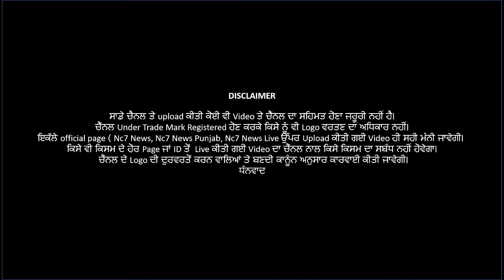Bains Brother’s ਸਮੇਤ 300 ਤੋਂ ਜਿਆਦਾ ਲੋਕਾਂ ਤੇ FIR Registered | Nc7 News || ਪੰਜਾਬੀ ਖਬਰਾਂ